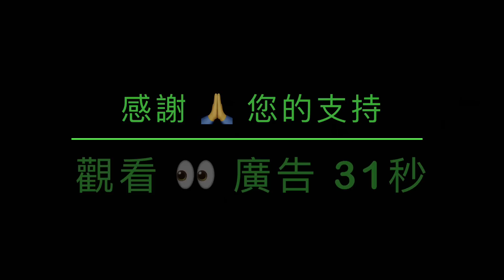「依舊鶴立雞群！川普大幅領先德桑蒂斯」No.04（06/02/23）